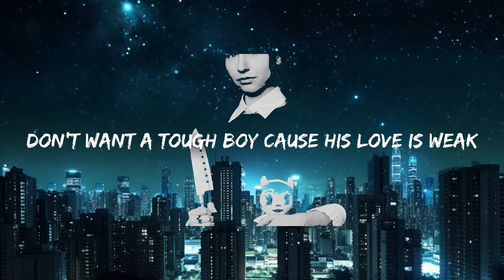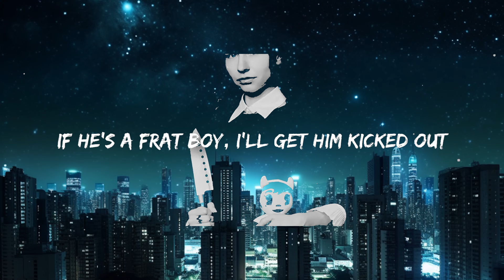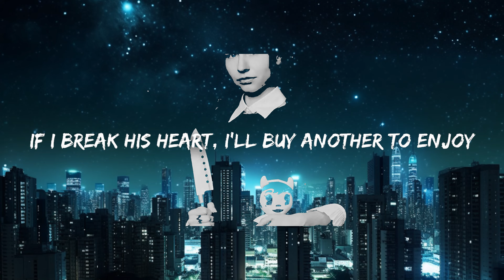Halle Abadi - BOYTOY (Lyrics) 15p lyrics/letra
Halle Abadi - BOYTOY (Lyrics) boy toy TikTok
don't want a sad boy crying every night
if he's a rude boy imma shoot him down

Halle Abadi - Boy Toy 🎤

Don't want a sad boy, cryin' every night
Don't want a bad boy, he just wanna fight
Don't want a mama's boy
Who's lookin' for a housewife
Don't want a pretty boy
Who's ugly on the inside

Don't want a tough boy
Cuz his love is weak
Don't want a fboy
He's just gonna cheat
Don't want a lover boy
Who's talkin' bout forever
When we haven't even spent a night together

I don't want a playboy
Just wanna play with my
BOYTOY
He's so lucky, he's my
BOYTOY
Yeah, I know he love me
If I break his heart, I'll buy another to enjoy
All the girls are sayin'
Nothin's better than a boytoy

If he's a rude boy, Imma shut him down
If he's a frat boy, I'll get him kicked out
If he's a bitch boy, then I gotta be a b*tch, boy
And if he mess up
Then I'll hook up with his
Homeboy
(Oops)
BOYTOY
BOYTOY
Nothin' better, nothin' better
Than a boytoy
Than a boytoy
Than a boytoy
Nothin' better than a BOYTOY